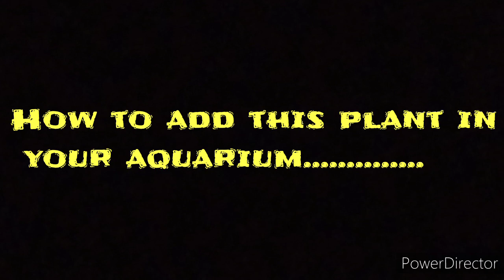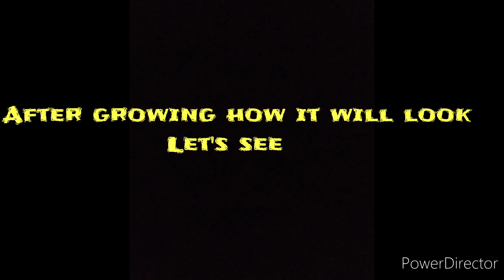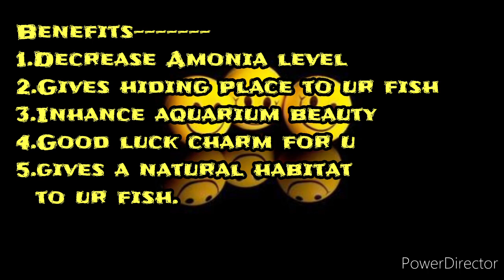Plant But Not Planted Tank|গাছ ছাড়া গাছের একুরিয়াম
Do it to ur aquarium
Further inquiry comment me

Easiest way to make ur dreams true

Music credit
1.Enyer Gogalez

2.salamisound-1464157-birds-in-the-forest-with-a-mp3

No copyright plz

Thanks again to all